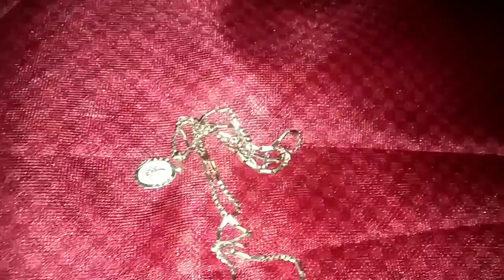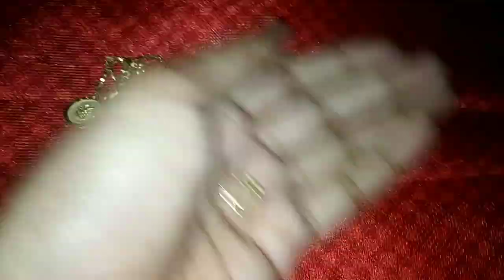my daily wear silver & jewellery collection...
hi friends

this is Rama

my channel and support me friends

take care byeeee 😘😘